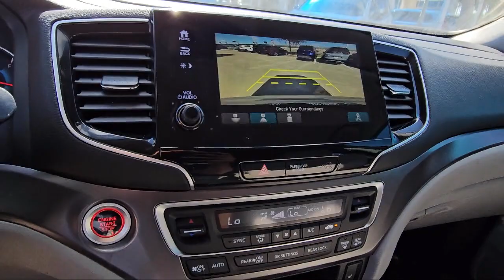2021 Honda Pilot EX Sport Utility McAllen Mission Edinburgh Weslaco Pharr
2021 Honda Pilot EX Sport Utility Stock Number: 49957B Vin:5FNYF5H33MB009067.